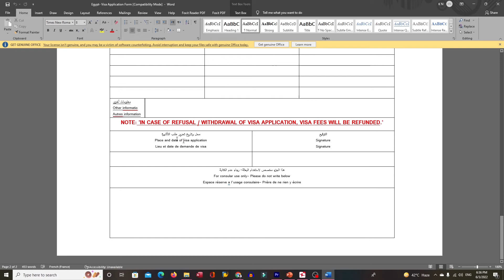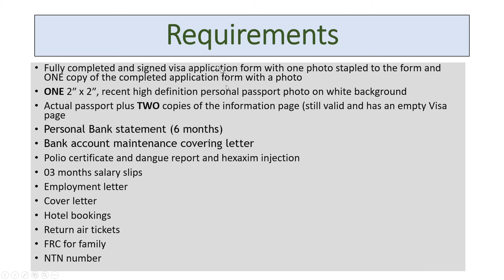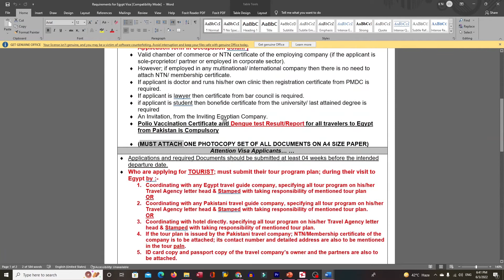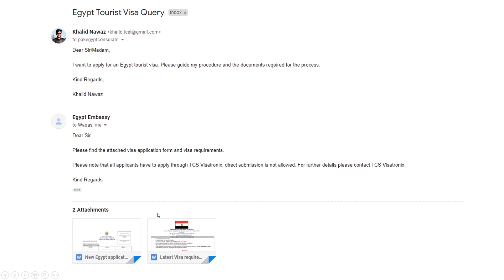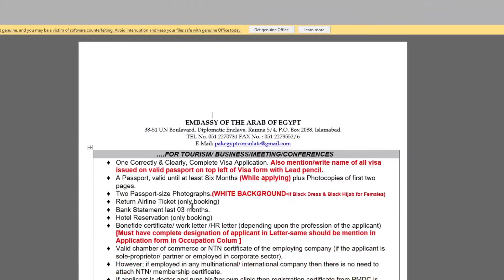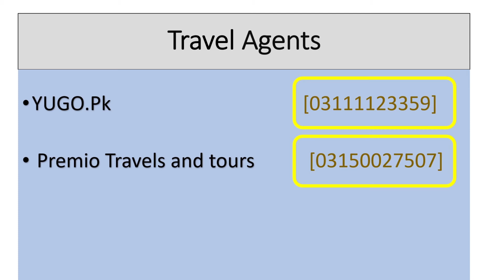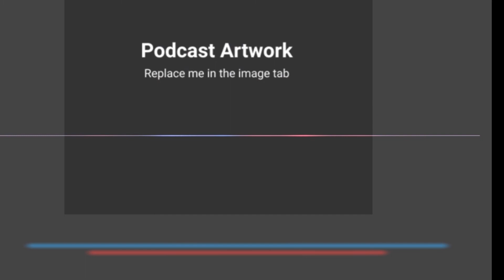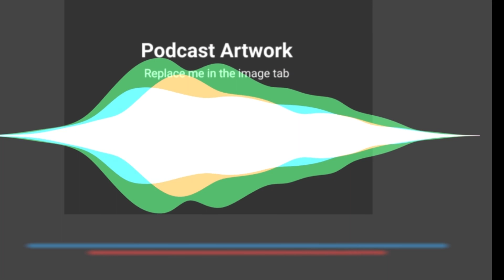Egypt Tourist Visa Complete Guide- |Urdu/Hindi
I have explained in detail how to get Egypt visa in detail. following are the content of this video
1- Egypt visa introduction
2- Egypt visa documents require
3-Travel agents for egypt visa
4-documents checklist.
Links:
A) Application Form:

About Egypt:
Egypt (Arabic: مِصر, romanized: Miṣr, Egyptian Arabic pronunciation: [masˤr]), officially the Arab Republic of Egypt, is a transcontinental country spanning the northeast corner of Africa and southwest corner of Asia via a land bridge formed by the Sinai Peninsula. It is bordered by the Mediterranean Sea to the north, the Gaza Strip (Palestine) and Israel to the northeast, the Red Sea to the east, Sudan to the south, and Libya to the west. The Gulf of Aqaba in the northeast separates Egypt from Jordan and Saudi Arabia. Cairo is the capital and largest city of Egypt, while Alexandria, the second-largest city, is an important industrial and tourist hub at the Mediterranean coast.[14] At approximately 100 million inhabitants, Egypt is the 14th-most populated country in the world.

Egypt has one of the longest histories of any country, tracing its heritage along the Nile Delta back to the 6th–4th millennia BCE. Considered a cradle of civilisation, Ancient Egypt saw some of the earliest developments of writing, agriculture, urbanisation, organised religion and central government.[15] Iconic monuments such as the Giza Necropolis and its Great Sphinx, as well the ruins of Memphis, Thebes, Karnak, and the Valley of the Kings, reflect this legacy and remain a significant focus of scientific and popular interest. Egypt's long and rich cultural heritage is an integral part of its national identity, which reflects its unique transcontinental location being simultaneously Mediterranean, Middle Eastern and North African.[16] Egypt was an early and important centre of Christianity, but was largely Islamised in the seventh century and remains a predominantly Sunni Muslim country, albeit with a significant Christian minority, along with other lesser practiced faiths.

Modern Egypt dates back to 1922, when it gained independence from the British Empire as a monarchy. Following the 1952 revolution, Egypt declared itself a republic, and in 1958 it merged with Syria to form the United Arab Republic, which dissolved in 1961. Throughout the second half of the 20th century, Egypt endured social and religious strife and political instability, fighting several armed conflicts with Israel in 1948, 1956, 1967 and 1973, and occupying the Gaza Strip intermittently until 1967. In 1978, Egypt signed the Camp David Accords, officially withdrawing from the Gaza Strip and recognising Israel. The country continues to face challenges, from political unrest, including the recent 2011 revolution and its aftermath, to terrorism and economic underdevelopment. Egypt's current government, a semi-presidential republic led by Abdel Fattah el-Sisi, has been described by a number of watchdogs as authoritarian or heading an authoritarian regime, responsible for perpetuating the country's problematic human rights record.
Islam is the official religion of Egypt and Arabic is its official language. With over 100 million inhabitants, Egypt is the most populous country in North Africa, the Middle East, and the Arab world, the third-most populous in Africa (after Nigeria and Ethiopia), and the fourteenth-most populous in the world. The great majority of its people live near the banks of the Nile River, an area of about 40,000 square kilometres (15,000 sq mi), where the only arable land is found. The large regions of the Sahara desert, which constitute most of Egypt's territory, are sparsely inhabited. About half of Egypt's residents live in urban areas, with most spread across the densely populated centres of greater Cairo, Alexandria and other major cities in the Nile Delta.